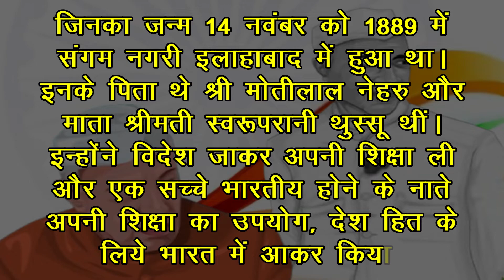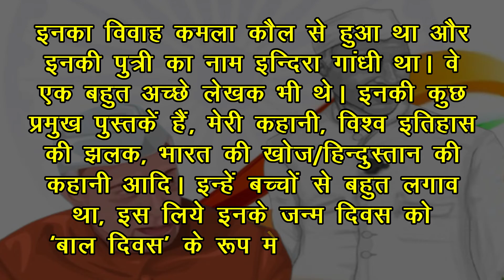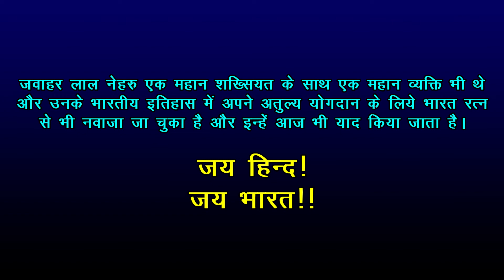जवाहर लाल नेहरु पर भाषण || Speech on Jawaharlal Nehru in Hindi || Teaching Banyan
जवाहर लाल नेहरु पर हिन्दी में भाषण। प्राइमरी स्कूल के छात्रों के लिए जवाहर लाल नेहरु पर एक भाषण यहां देखें। जवाहर लाल नेहरु पर यह भाषण हिन्दी में सरल शब्दों का उपयोग करके बहुत आसान तरीके से लिखा गया है।

Speech on Jawaharlal Nehru. Find here a speech on Jawaharlal Nehru for LKG, UKG, and Primary School Kids, Children, and Students. This speech on Jawaharlal Nehru is very easy and written using simple words in Hindi.